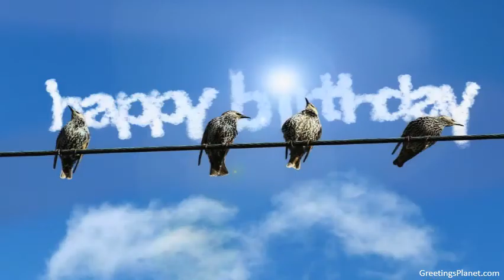Happy Birthday to Dhvanya